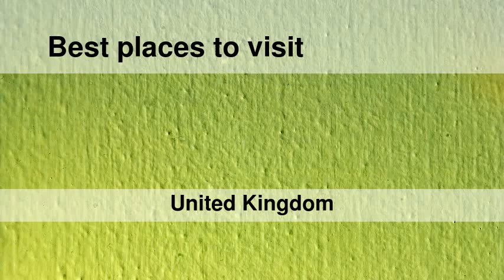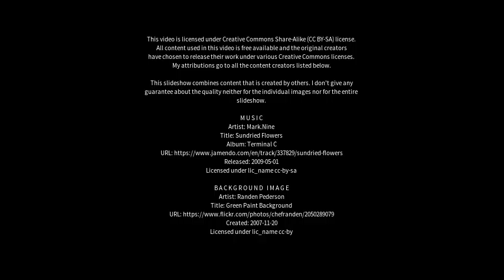Best places to visit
Best places to visit - Little Chalfont (United Kingdom) Best places to visit - Slideshows from all over the world - City trips, nature pictures, etc.